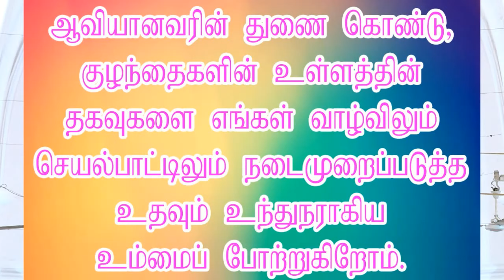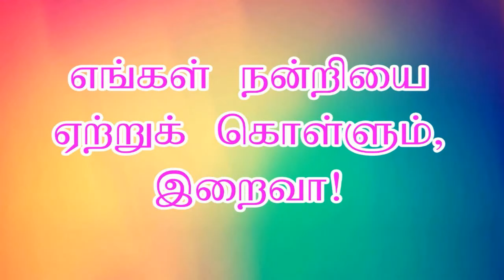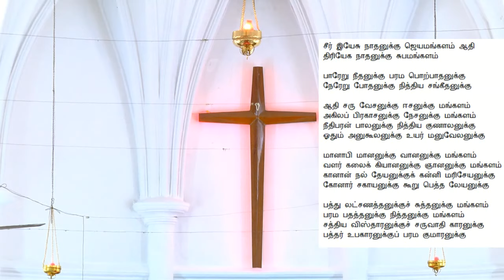CSI Church Of The Good Shepherd Mylapore 22-11-2020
Sunday before Advent (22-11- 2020)
1) Opening Prayer
2) Hymn 207 ( Vs. 1, 2 & 5)
3) Prayer / 10 Commandments
4) Bible Readings
5) Creed – Page 100-101 in prayer book
6) Announcements
7) Hymn 212 (all verses)
8)  Sermon
9) Lyric 226 (verse 1)
10) Prayers /  Benediction
11) 3 fold Amen
12) Lyric 77 (all verses)